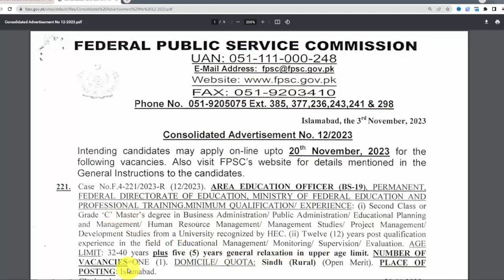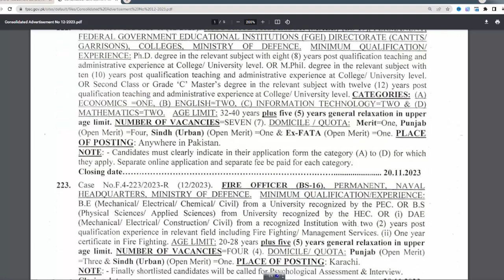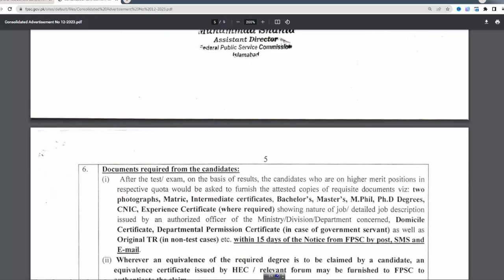FPSC Jobs Latest Advertisement 12/2023 | Federal Public Service Commission Jobs | New Govt Jobs 2023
In this Video i Will Tell You About New Govt Jobs which is announce Pakistan Federal Public Service Commission is Inviting Application for Following Post though His Latest Advertisement 12/2023 Male or Female candidate can Apply in these Jobs.

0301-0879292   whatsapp